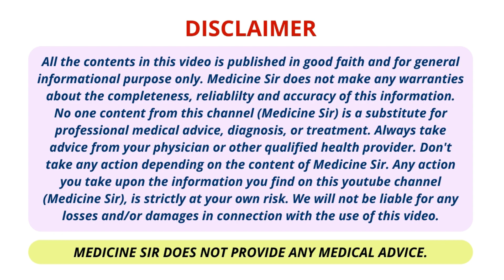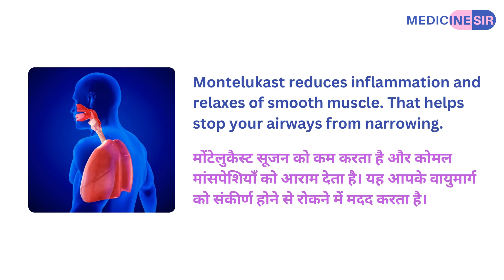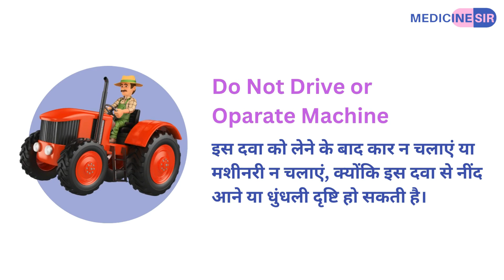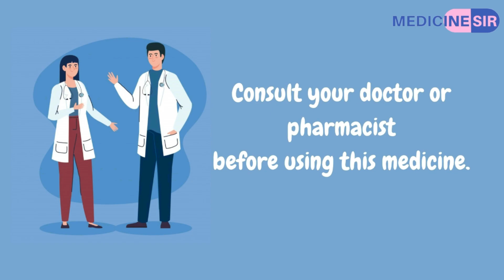Bilasure M Tablet (Bilastine + Montelukast)- Uses, Side effects, Warnings | Medicine Sir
बिलाश्योर एम टैबलेट में बिलास्टाइन और मोंटेलुकास्ट होते हैं। इस दवा का उपयोग मौसमी एलर्जिक राइनाइटिस, धूल एलर्जी आदि के इलाज के लिए किया जाता है। इसके दुष्प्रभावों, चेतावनियों आदि के बारे में जानने के लिए पूरा वीडियो देखें।

*अस्वीकरण: इस वीडियो के आधार पर किसी भी दवा का उपयोग न करें। उपयोग से पहले हमेशा डॉक्टर से परामर्श लें।*

Our Other Channels:
➤ Bengali Channel:   @MedicineSirBangla
➤ Ayurvedic Medicine Channel:  @ayurvedalogy